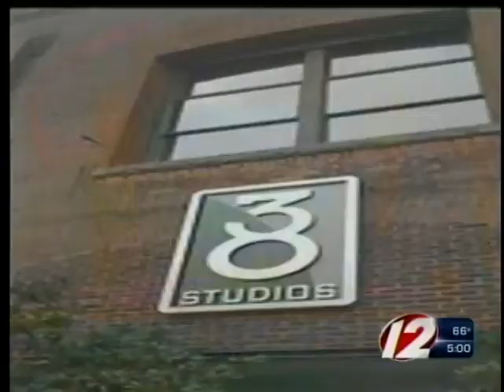Chafee says no more $ for struggling 38 Studios